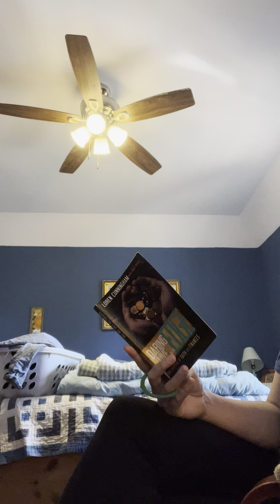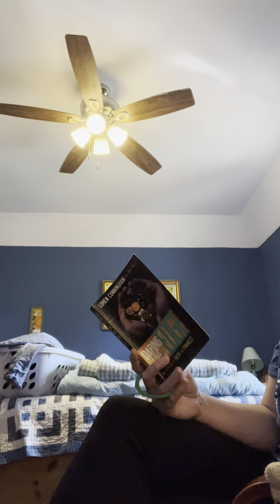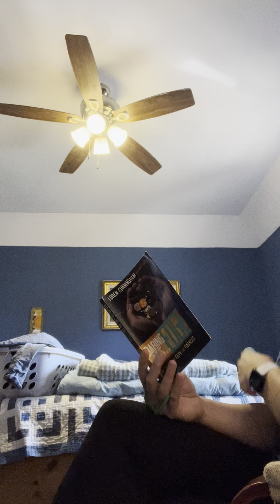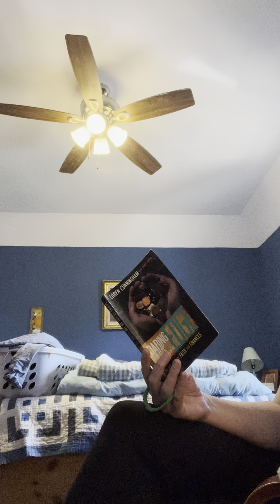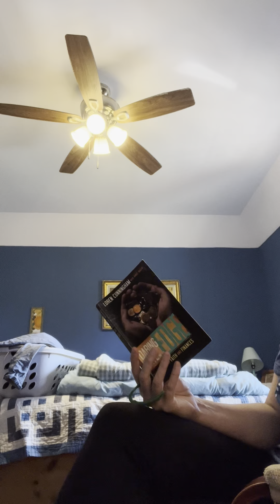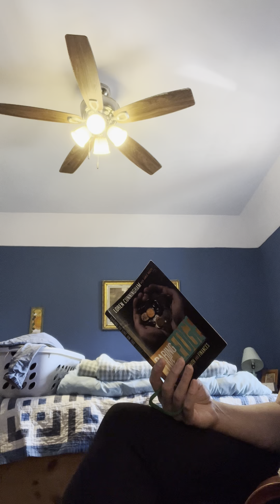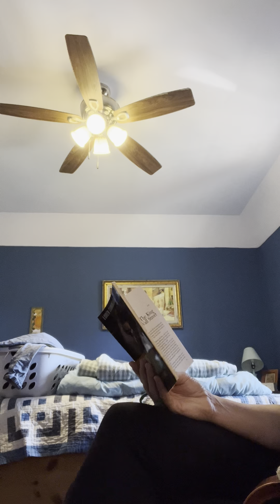Daring to Live in the Edge: Chapter 4